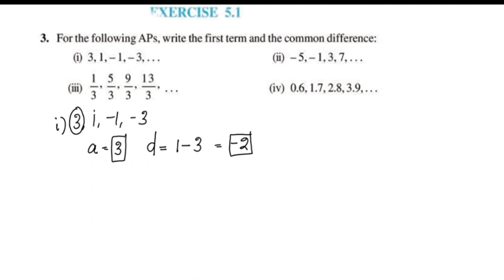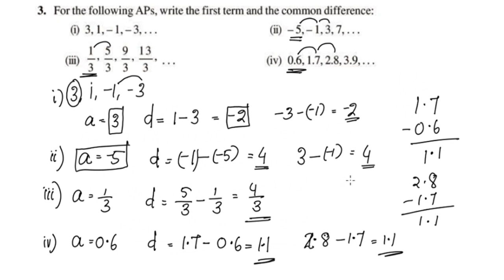Ex.5.1 Q.no. 3 CBSE Class 10 Maths Chapter 5 Arithmetic Progressions In Malayalam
cbsemathsclass10chapter5ex,5.1 Q no 3
Topics
1) cbse maths class 10
2) cbse maths class 10 chapter 5
3)cbse classes by grace jose
4) ncert maths solutions
5) arithmetic progression class 10 maths
6) class 10 chapter 5 maths introduction in malayalam
7)  class 10 maths  chapter 5 introduction malayalam